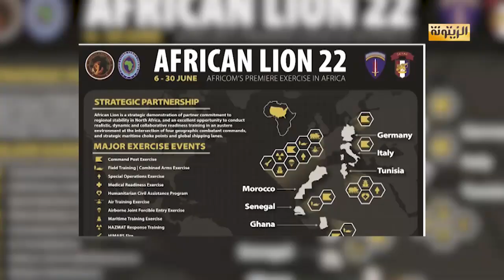برنامج حصاد 24 الثلاثاء 28 جوان 2022